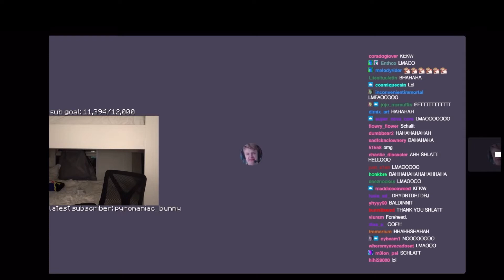Jschlatt Tricks Tommyinnit Into Revealing His Hair Line!!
Tommyinnit’s very intresting hair line is visible for 0.284 seconds!